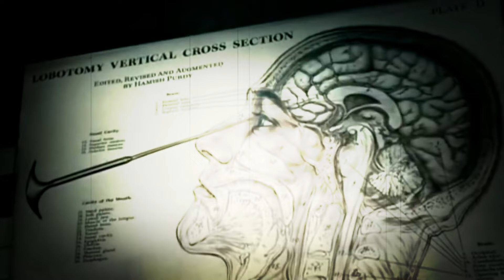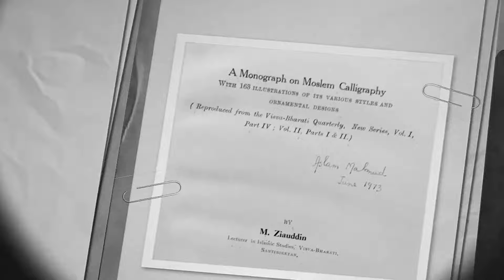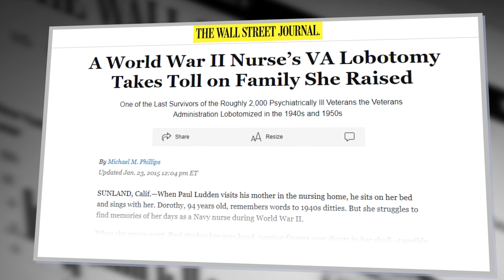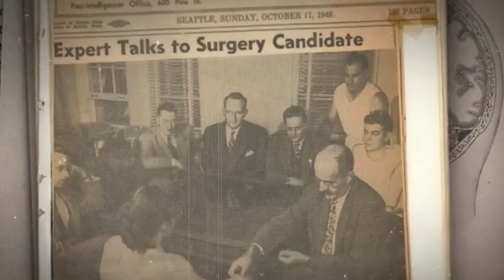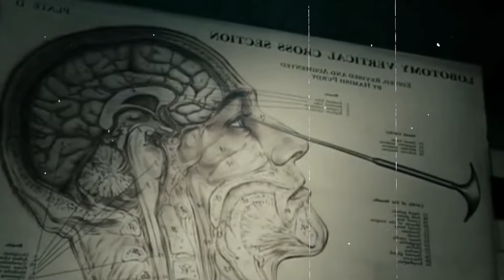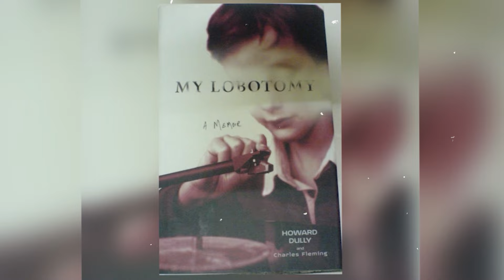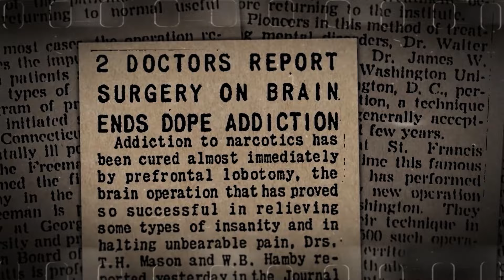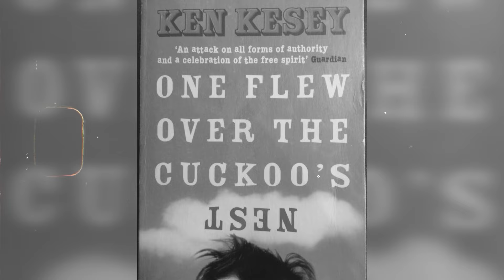This is Why Lobotomy is the Worst Surgery in History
In the annals of medical history, mental illness has been a terrifying mystery. Desperate for a cure, doctors ventured into the unknown - the human brain. Their solution was harsh and cruel… This is about a surgery called lobotomy, created in the late 19th century. It offered hope but often led to sadness. But at what cost? Was a lobotomy really an answer for a young woman like Rosemary Kennedy, sister of former president John F. Kennedy? Come with us as we explore the sad history of lobotomy, from its angry beginnings to its poisonous result. We will traverse the science, ethics, and actual human tales of this medical horror, and analyse why what one time was a celebrated medical procedure is now seen as the darkest chapter in medical history.

Watch our “Strange Old Videos You Have To Watch   They Will Change Your View Of The Past”

Introduction

Lobotomy, also known as leucotomy, was a surgical procedure developed for psychiatric or neurological disorders. It involved severing the connections in the brain's prefrontal cortex, often using a sharp instrument inserted through the eye sockets or holes drilled into the skull. Initially hailed as a "miracle cure" for mental illness in some countries, lobotomy quickly gained popularity in the medical community.

Brief History

In the late 1880s, Swiss physician Gottlieb Burkhardt first noticed that removing parts of the brain cortex could calm patients. He operated on six patients, not aiming to cure them but to make them calmer. While one patient died and another later committed suicide (unclear if related to surgery), some patients did become easier to manage. Burkhardt was influenced by German physiologist Friedrich Goltz's experiments on dogs, where brain tissue removal altered behavior. However, surgical brain disruption in humans was rare for decades after Burkhardt. In 1935, American neuroscientists Carlyle F. Jacobsen and John Fulton showed that removing parts of the frontal lobe in chimpanzees could alter behavior, calming one and agitating another.

 The same year, Portuguese neurophysician António Egas Moniz tried a similar approach on a human, drilling holes in the skull and injecting alcohol into the brain's frontal cortex to disrupt certain nerve pathways. The first surgery was performed in 1935 on a patient with severe agitation and hallucinations. It seemed successful, reducing severe paranoia and anxiety. Moniz quickly shared his findings through articles and a monograph in 1936, but initially, the medical community was skeptical of the new procedure. In July 1936, at a meeting in Paris, one of Moniz's assistants presented results on patients who had undergone the procedure, but some attendees criticized it. Sobral Cid, who provided the first set of patients, claimed they returned "diminished" and with a "degradation of personality." Another psychiatrist, Paul Courbon, questioned a surgical technique based more on theory than clinical evidence. Despite this, reports of successful surgeries led to the experimental adoption of the procedure in countries like Brazil, Cuba, Italy, Romania, and the United States.